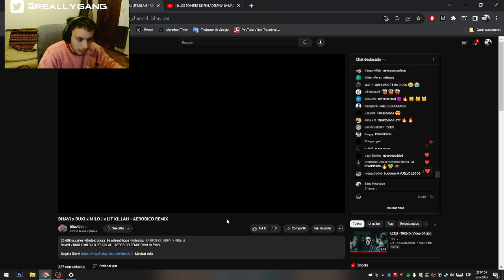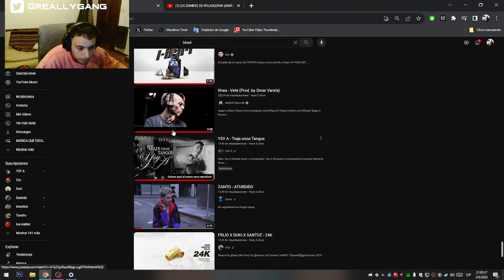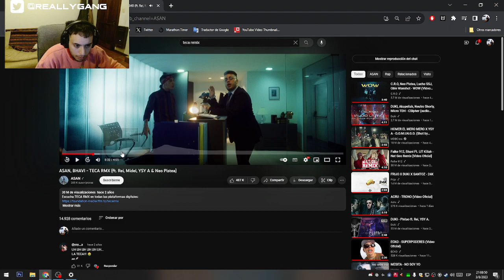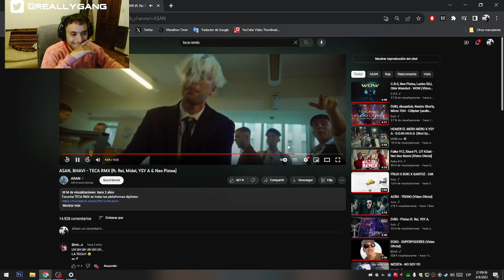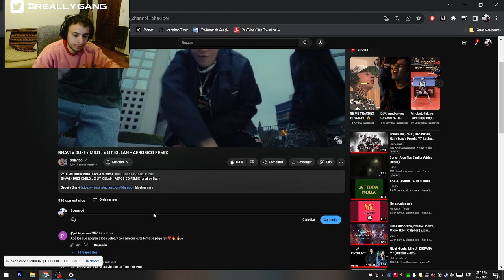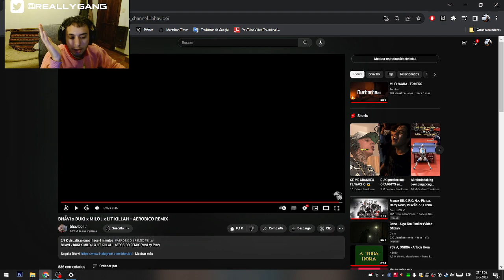BHAVI x DUKI x MILO J x LIT KILLAH - AEROBICO REMIX - REACCION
𝐑𝐞𝐝𝐞𝐬